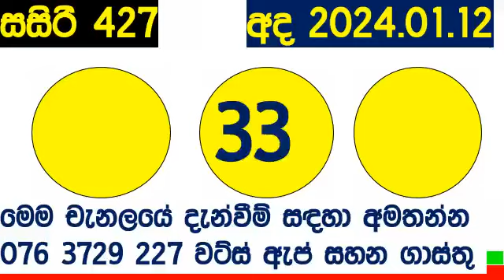DLB Lottery Sasiri lottery 427 Lottery Results #2024.01.12 Lotherai dinum anka #0427